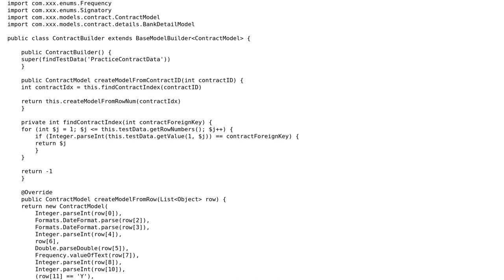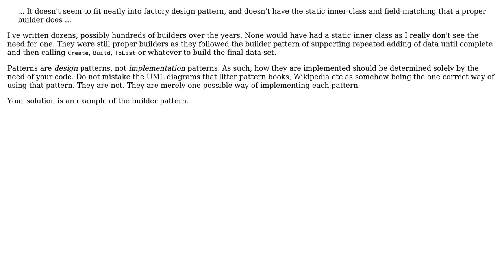Software Engineering: Not sure what to call this "builder" I created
With thanks & praise to God, and with thanks to the many people who have made this project possible! | Content (except music & images) licensed under CC BY-SA | Music | Images & others | With thanks to user Mike Warren user David Arno and the Stack Exchange Network Trademarks are property of their respective owners. You are responsible for your own actions.